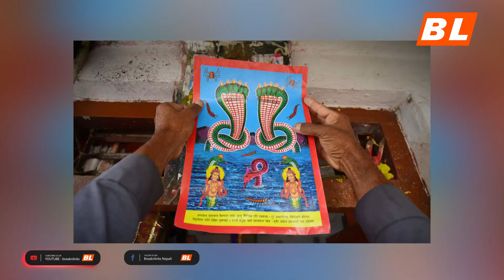नागदहमा भक्तजनहरूको भीड